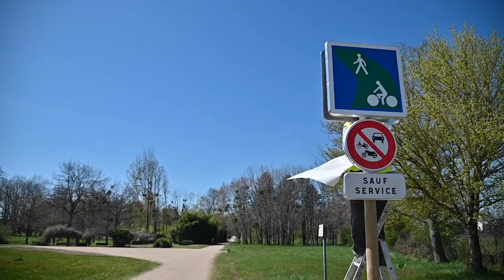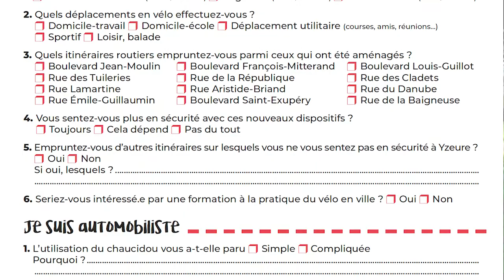Déplacons-Nous Autrement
Les déplacements domicile-travail, souvent inférieurs à 3 km, ne cessent de se multiplier. La voiture reste le moyen de déplacement majoritaire. Le recours à la bicyclette progresse légèrement. Afin de développer et faciliter l’essor de cette pratique, plus écologique et plus économique, deux dispositifs seront déployés dans les semaines qui viennent sur certains itinéraires urbains (voir plan) : le chaucidou (chaussée à circulation douce) et un marquage au sol avec pictogramme.